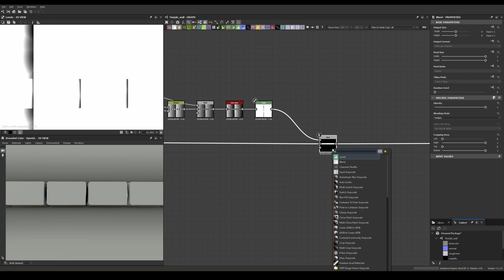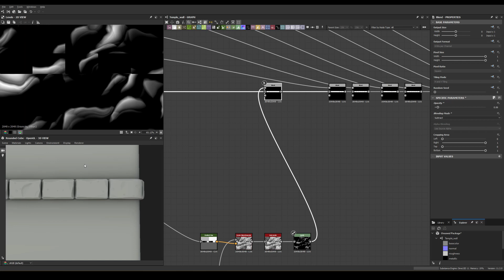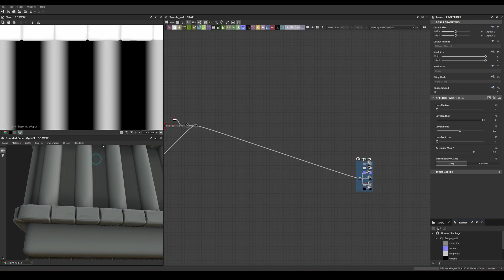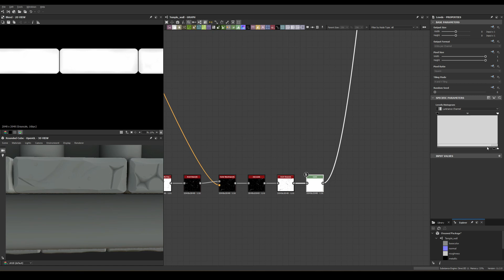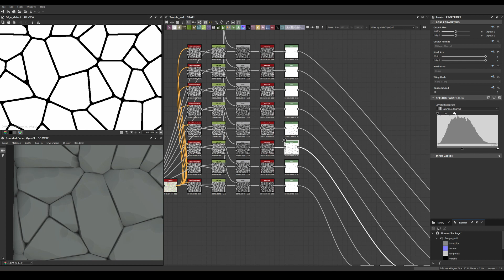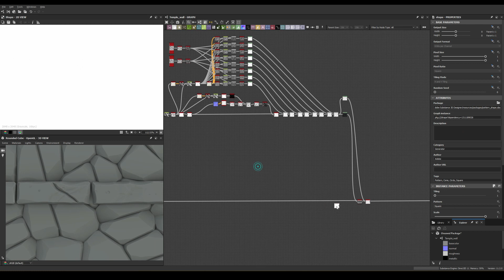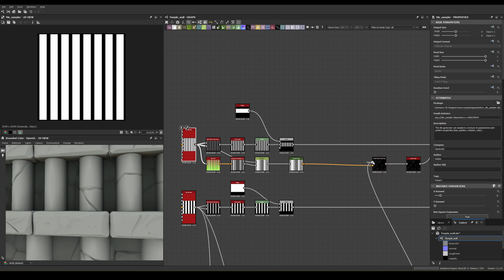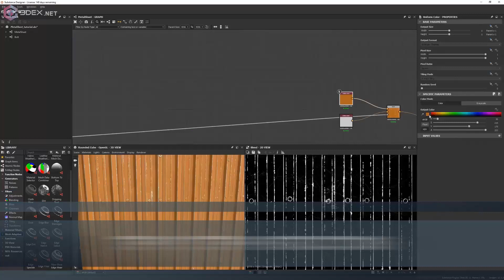Stylized Pillar Wall - Substance 3D Designer